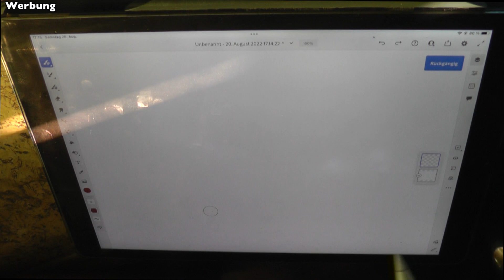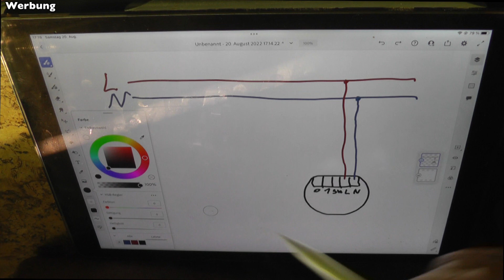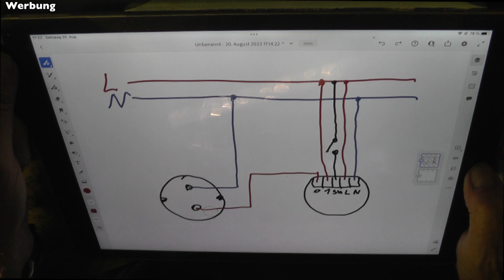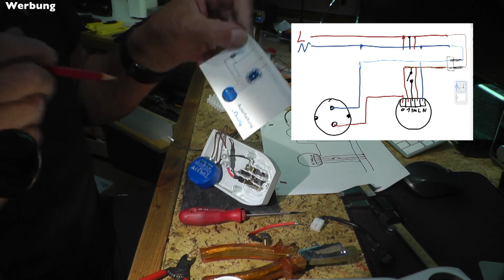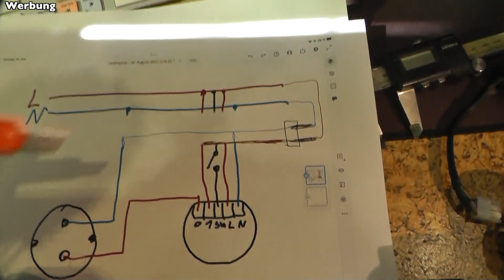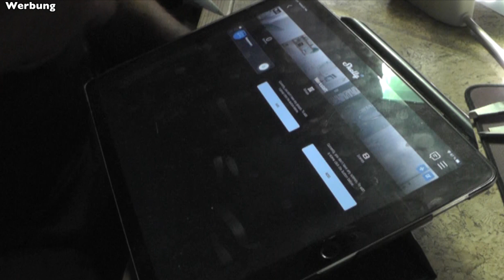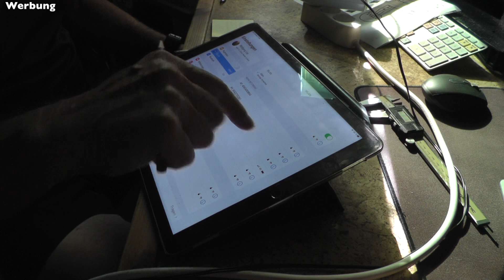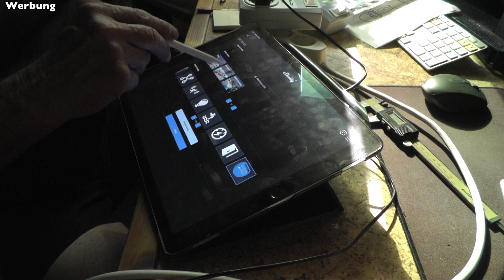Shelly1 in alte Fernbediensteckdose: smarte Werkstatt #200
Ich zeige in meinem 200. D.h. es ist sehr hilfreich wenn man bepackt in die Werkstatt kommt und das Licht per Zuruf schalten kann.
Nachdem ich schon eine solche Steckdose smart gemacht hatte, fand ich großen Gefallen daran - wieder eine neue technische Herausforderung.
Ich baue eine Shelly1 in eine alte Fernbediensteckdose ein.

- du kannst das gemütlich am Tisch basteln.
- du lernst den Schaltplan, die 5Shellykontakte und das Prinzip kennen
- ich zeige, wie ich die Shelly in mein Wifi über die App einbinde
- Arbeit ist spannungsfrei möglich
- Anwendung mit Alexa in der Werkstatt

Ihr versteht hoffentlich die Warnung:
NICHT  NACHMACHEN

Impressum und Kontakt für Kooperationen:
Wolfgang Ley